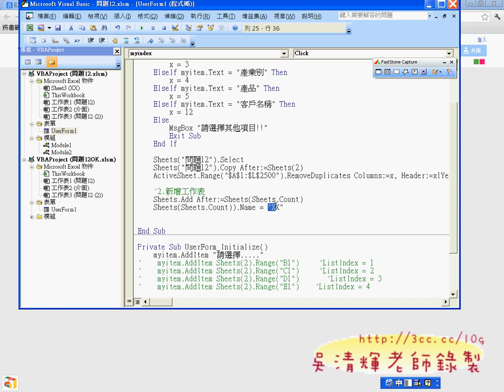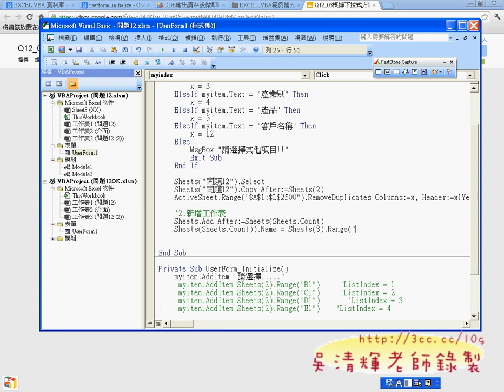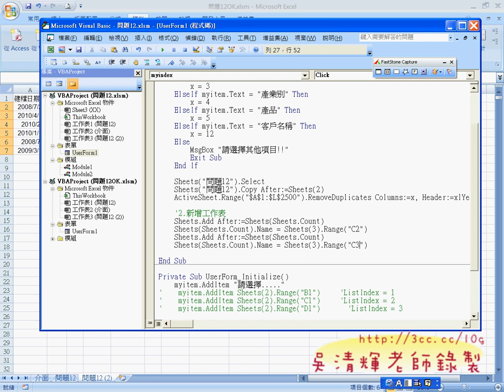07_新增工作表程式說明(EXCEL VBA自動化 吳老師)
課程理念：
1.以循序漸進的方式, 透過詳細的說明和實用的50個Excel VBA範例,

2.進而解說EXCEL與資料庫的結合，甚至將EXCEL當成資料庫來使用，

3.將結合GOOGLE雲端試算表，教您如何將EXCEL函數雲端化與網路化。

上課用書：看！就是比你早下班－50個Excel VBA高手問題解決法 作者：楊玉文 出版社：松崗 出版日期：2011年02月15日 定價：550元

吳老師 101/9/27
01_問題2案例2_VBA的寫法
02_問題2案例2_VBA的寫法(Right與Mid)
03_利用VBGUIDE網站取得驗證函數
04_產生判斷性別函數Sex說明
05_回傳值改為字串型態
06_自動合併多張工作表並錄製巨集
07_自動合併多張工作表修改巨集
08_自動合併工作表(增加工作表名稱)
09_判斷第一季工作表是否存在

補充資料：
EXCEL函數與VBA進階班總整理:

目前 EXCEL函數與VBA完整影音論壇：
1.EXCEL函數與VBA設計